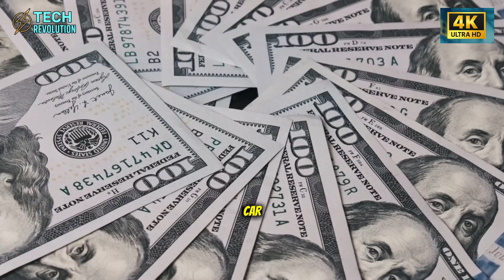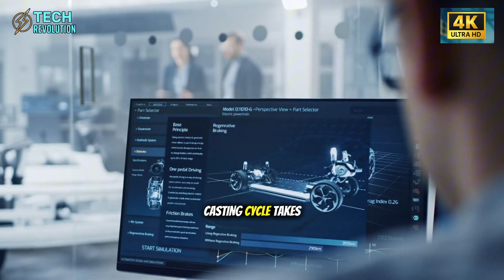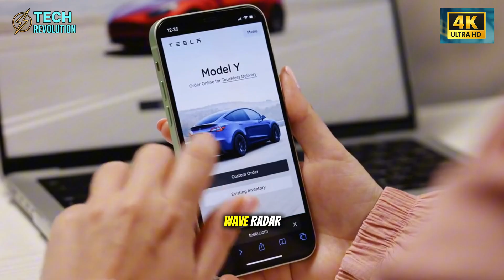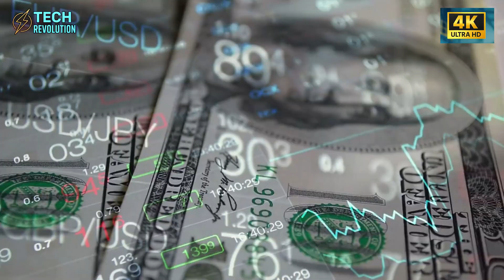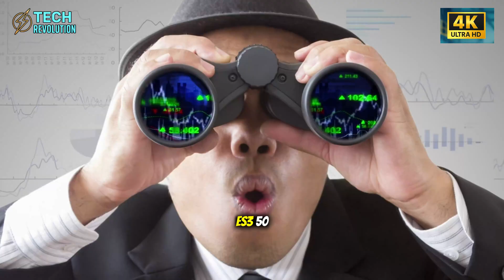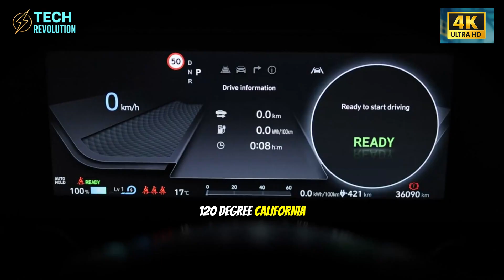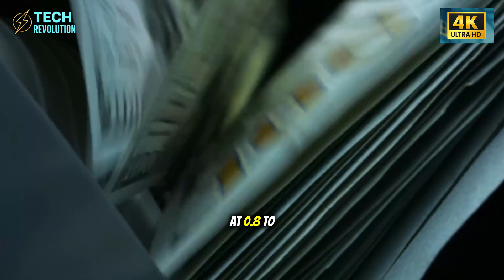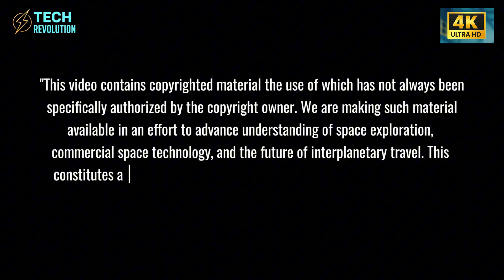Tesla $12,749 Model 2 FINALLY HERE: Ends $1,025/Mo Forever. What's SHOCKING?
Tesla Model 2 $12,749 ends $1,025/mo car pain — the forever EV that shocks drivers 🚗⚡
⏳ Timeline:
00:00 – Tesla Model 2 $12,749 The Real Shock Begins
02:34 – Tesla Model 2 $12,749 Built to Outlast You
04:10 – Tesla Model 2 $12,749 Safety Tech No One Expected
06:42 – Tesla Model 2 $12,749 Battery That Breaks All Rules
10:21 – Tesla Model 2 $12,749 The Silent War on Dealers
13:39 – Tesla Model 2 $12,749 Why This Changes Everything
🔔 You may be interested in: